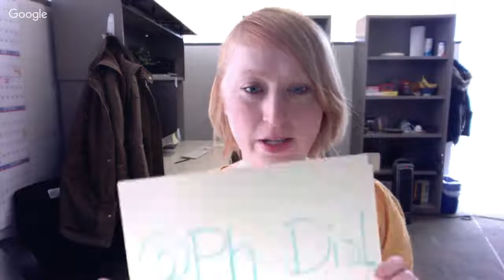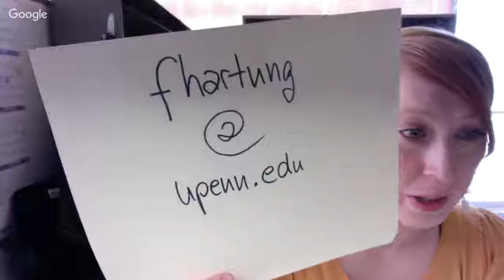How to review a manuscript for a journal.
First part of a mini-series about practical skills for academic publishing, dealing with editors, and being a constructive and fair reviewer.